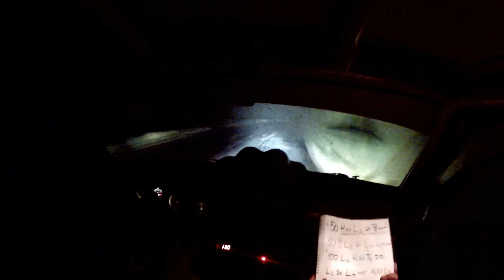Josef Fanta - Karel Čech / Rally Hořovice 2017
Škoda Felicia